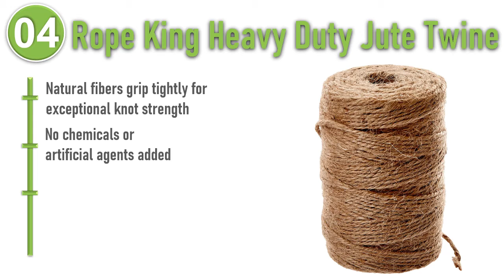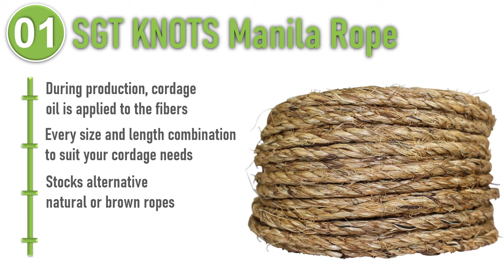Best Ropes - Top 5 Ropes Reviews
Do you need the best ropes. You welcome to watch out the top 5 ropes reviews video. Expecting It Will Help You To Find Your ropes. Follow below for more details.

1. SGT KNOTS Manila Rope
(ad for Amazon)

2. T.W Evans Cordage Rope
(ad for Amazon)

3. SGT KNOTS Twisted Sisal Rope
(ad for Amazon)

4. Rope King Heavy Duty Jute Twine
(ad for Amazon)

5. RAM-PRO Flagline Rope
(ad for Amazon)